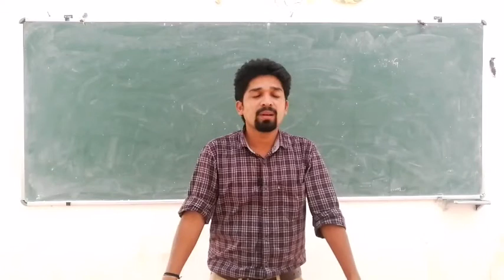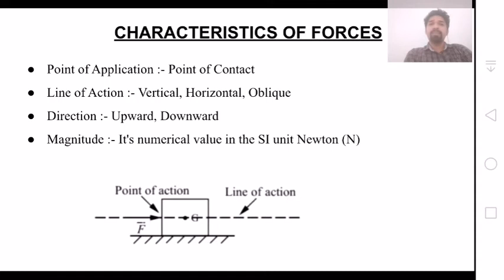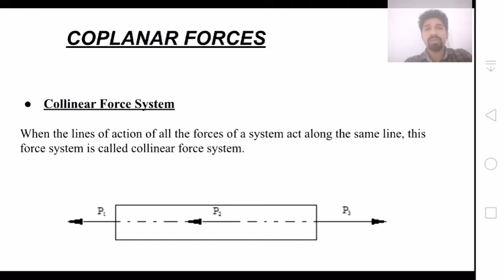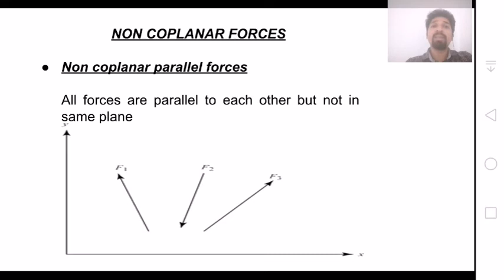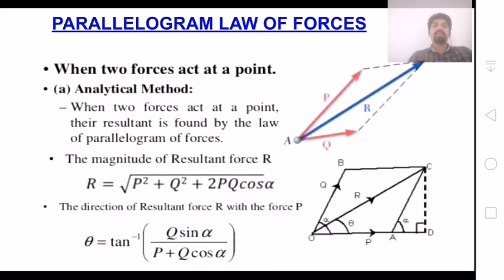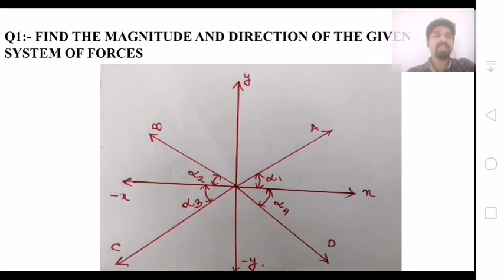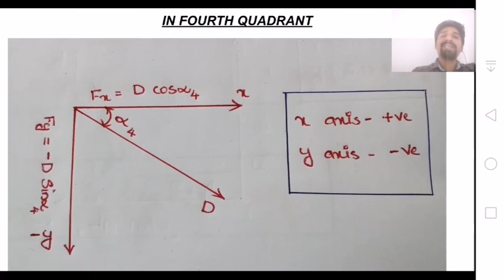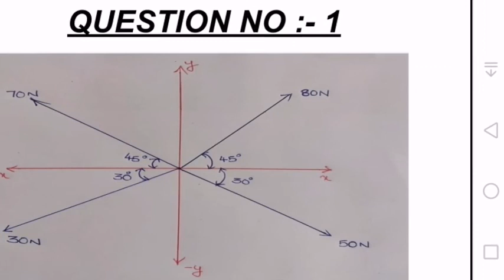Semester 3 - Theory of Structure -1 Part - 1